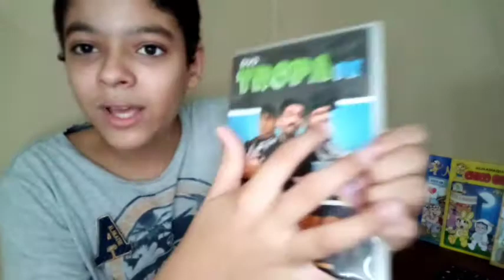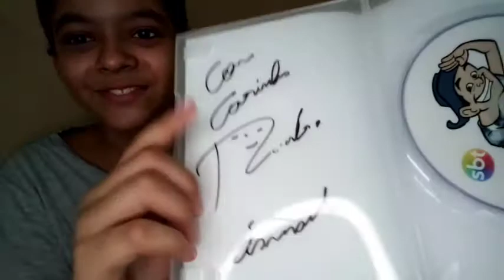encontrei um diamante 💎 na minha casa nova - ismael paixão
Gostou do vídeo? Então se escreva e mande o canal pra um amigo:)

Participação:

Espero que você tenha gostado do vídeo!!!